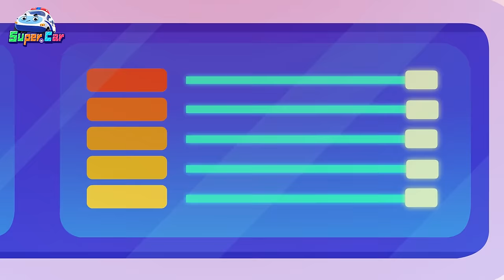氣球滿天飛 | 車車兒歌合輯 | 交通工具 | 卡通 Cartoon | 超級汽車兒歌童謠 | 兒童音樂劇 | 超级汽车